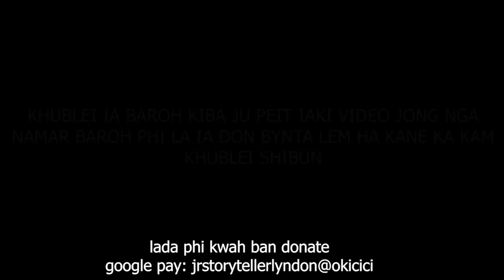kren khatduh une u kpa ia kine ki kyntien iaka khun hashwa ba un sa leit noh na kane ka pyrthei #210